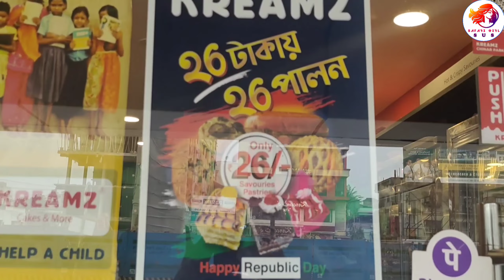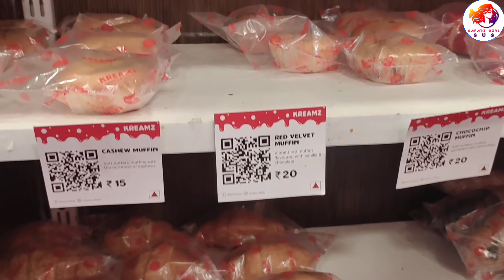KREAMZ | Only@26 | Republic day special | SAFARI GIRL SUS | Vlog 32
Vlogger:- Susmita Saha
Install the app to follow my photos and videos.

Kreamz:-
   Kreamz is your one-stop fresh Cake delivery shop. In here, you get nothing but the freshest cake & Pastries, Savouries and meny more delivered straight to your .
*it has lots of outlet. For better results search it on Google.